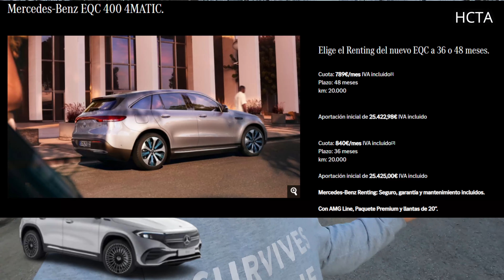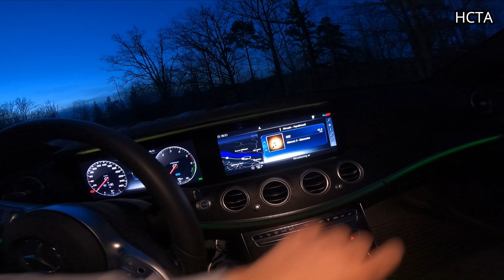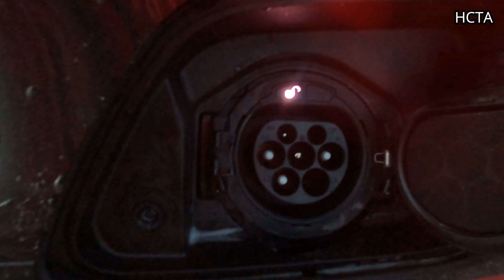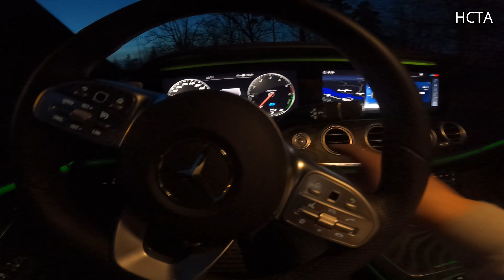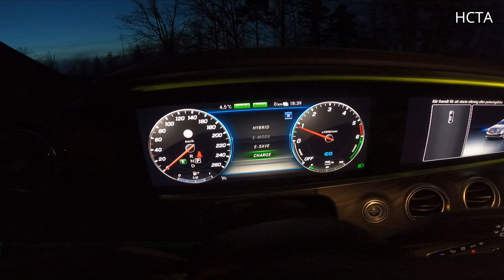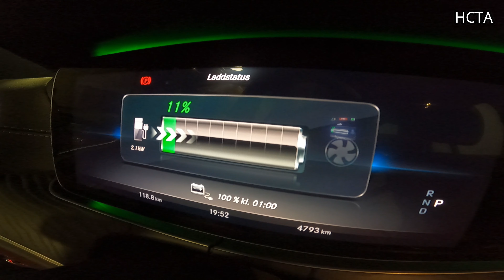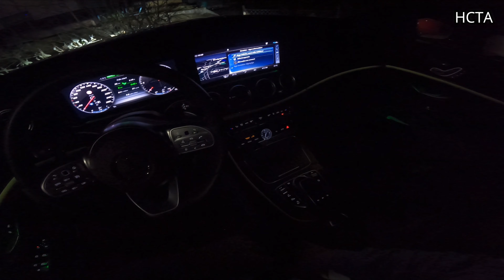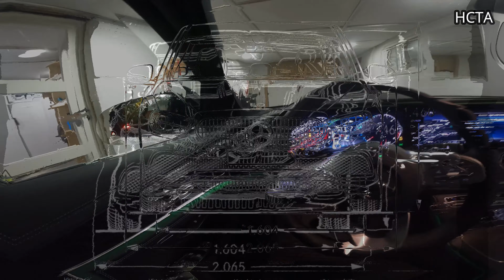⚡️ Mercedes Benz EQ ⚡️ Hybrido con 15kw Bateria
🔴 Productos para Tesla S.3.X.Y.
✅GoPro HERO9 Black

▬▬▬▬▬▬▬▬▬▬▬▬ De que se trata video ▬▬▬▬▬▬▬▬▬▬▬▬▬▬

En este video les mostrare: Test prueba de un coche Hybrido diferente la gamma EQ de Mercedes Benz clase E 300 de.  es un Coche hybrido Plug-in con motor electrico combinado con motor de gasolina o diesel y caja de cambios de 9 marchas automatica. Conducimos por primera vez el nuevo Mercedes-Benz Clase E 300 de, híbrido enchufable sobre la base de esta berlina media. El primer diésel plug-in de la marca alemana equipa la última evolución del sistema híbrido EQ Power; entrega 306 CV de potencia combinada y su autonomía en modo eléctrico es de 54 kilómetros.esto y mucho mas aqui.  te aconsejo ver video , y mas aqui en este canal,HCTA.

Gracias de corazon !

▬▬▬▬▬▬▬▬▬▬▬▬▬ 👣 Redes  ▬▬▬▬▬▬▬▬▬▬▬▬▬▬▬▬

✅GoPro HERO9 Black